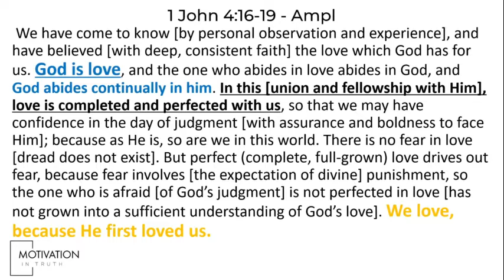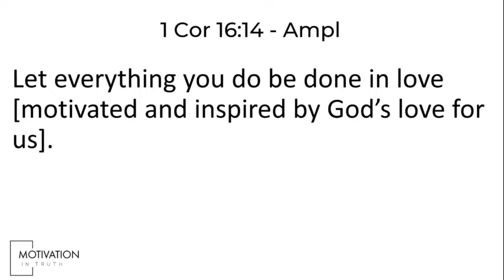Motivation in Truth // Love is a person